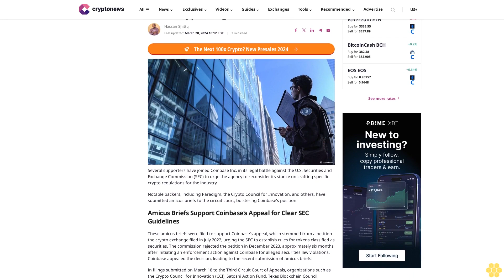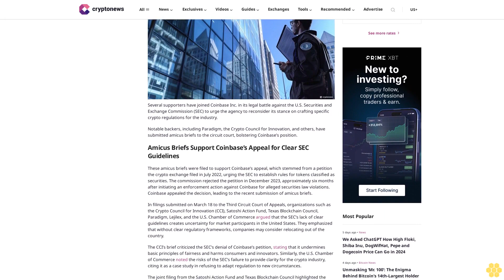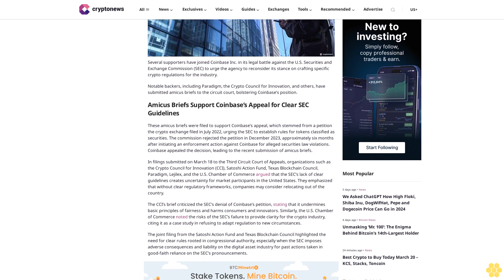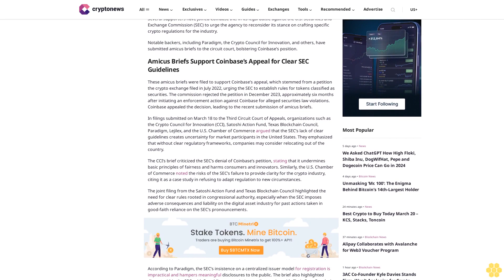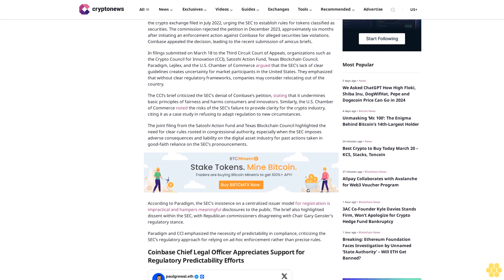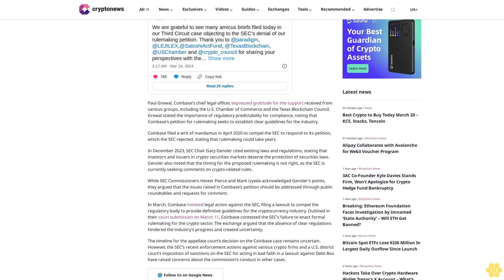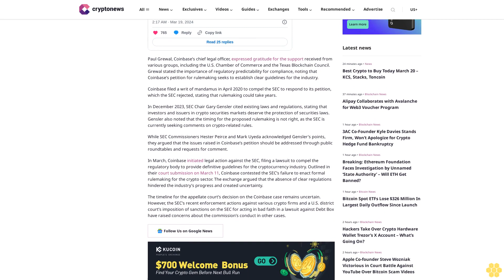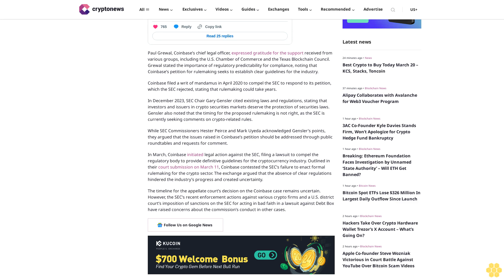Support Mounts for Coinbase as Industry Leaders Call on SEC to Draft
Hassan Shittu

Several supporters have joined Coinbase Inc. in its legal battle against the U.S. Securities and Exchange Commission (SEC) to urge the agency to reconsider its stance on crafting specific crypto regulations for the industry.

Notable backers, including Paradigm, the Crypto Council for Innovation, and others, have submitted amicus briefs to the circuit court, bolstering Coinbase’s position.

Amicus Briefs Support Coinbase’s Appeal for Clear SEC Guidelines.

These amicus briefs were filed to support Coinbase’s appeal, which stemmed from a petition the crypto exchange filed in July 2022, urging the SEC to establish rules for tokens classified as securities. The commission rejected the petition in December 2023, approximately six months after initiating an enforcement action against Coinbase for alleged securities law violations. Coinbase appealed the decision, leading to the recent submission of amicus briefs.

In filings submitted on March 18 to the Third Circuit Court of Appeals, organizations such as the Crypto Council for Innovation (CCI), Satoshi Action Fund, Texas Blockchain Council, Paradigm, Lejilex, and the U.S. Chamber of Commerce argued that the SEC’s lack of clear guidelines creates uncertainty for market participants in the United States. They emphasized that without clear regulatory frameworks, companies may consider relocating out of the country.

The CCI’s brief criticized the SEC’s denial of Coinbase’s petition, stating that it undermines basic principles of fairness and harms consumers and innovators. Similarly, the U.S. Chamber of Commerce noted the risks of the SEC’s failure to provide clarity for the crypto industry, citing it as a case study in refusing to adapt regulation to new circumstances.

The joint filing from the Satoshi Action Fund and Texas Blockchain Council highlighted the need for clear rules rooted in congressional authority, especially when the SEC imposes adverse consequences and liability on the digital asset industry for past actions taken in good-faith reliance on the SEC’s pronouncements.

According to Paradigm, the SEC’s insistence on a centralized issuer model for registration is impractical and hampers meaningful disclosures to the public. The brief also...